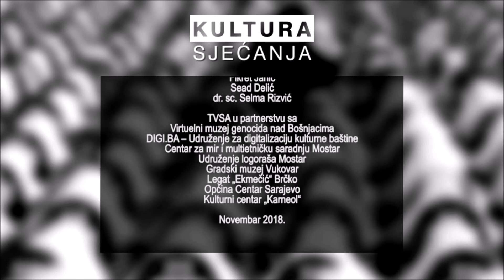Godišnjica ubojstva fojničkih fratara (13.11.1993.)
Emisija Kutura sjećanja, 24. izdanje, novembar / studeni 2018.; zapis u povodu 25. godišnjice ubojstva gvardijana Franjevačkog samostana Fojnica fra Nikice Miličevića i vikara fra Leona Migića.
Autor: Fatmir Alispahić